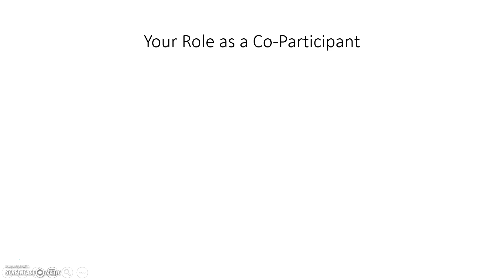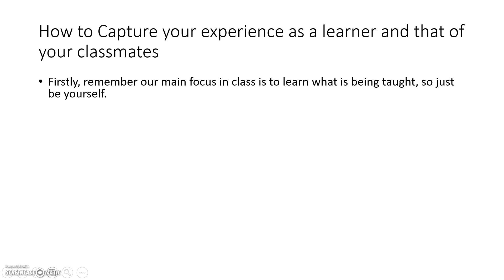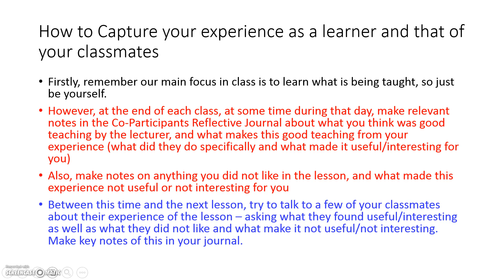Summary Role of Co-Participants